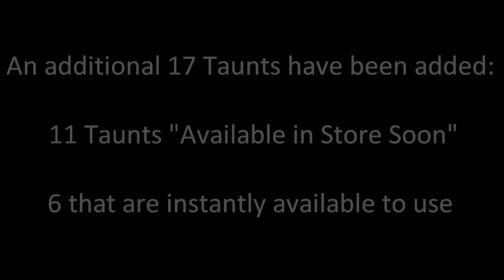Uncharted 3 | Patch 1.13 - A Look at New Characters, Taunts and Customisation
In light of the recent patch coming out, I thought that I'd make a video just going into the new characters that have been added, a selection of the new taunts and a look at the customisation options for said new characters. This was going to include commentary but there was only so much I could say about certain things without repeating myself and so I decided not to do it, so you guys wouldn't get bored or anything, it explains why the music is a little 'problematic' in small areas. (Plus talking to myself sounded absolutley stupid when doing it)